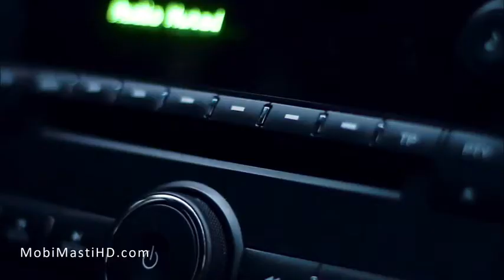Car_Mein_Music_Baja_Neha_Kakkar_Tony_Kakkar_Official_Video_HD_480P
New hip hop Video song